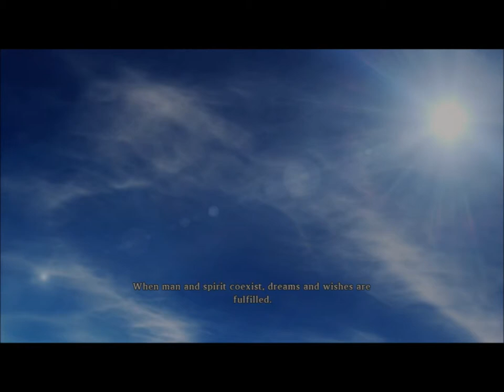Let's Play Tales of Xillia (English) HD commentary part 1: Milla it is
Hello guys welcome to my LP of the highly anticipated game tales of xillia! I have been so hyped for this game, and I am so happy to finally be able to play it and share it with you guys!

Publisher: Namco Bandai Games
Designer: Hideo Baba Kosuke Fujishima (character) Mutsumi Inomata (character)
Artist: Daigo Okumura
Composer: Motoi Sakuraba
Series: Tales
Platform: PlayStation 3
Genre: Role-playing video game
Modes: Single player, co-op multiplayer

TALES OF XILLIA IS OWNED AND COPYRIGHTED BY NAMCO TALES STUDIO AND NAMCO BANDAI VISUAL.